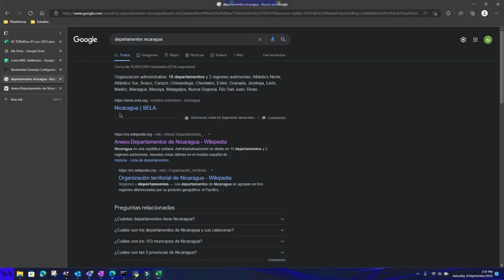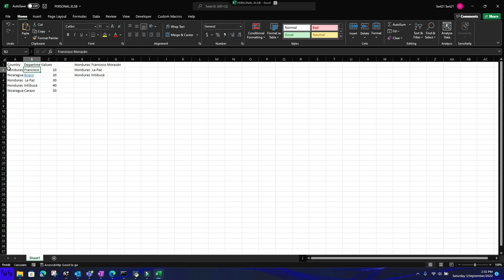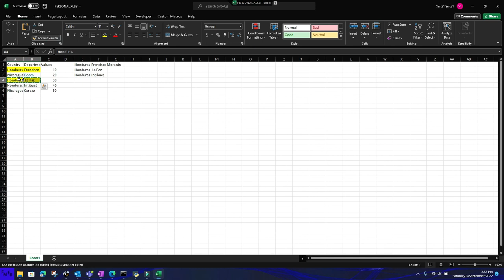Obtener varias columnas consecutivas de una tabla filtrada usando la función de filtro en excel